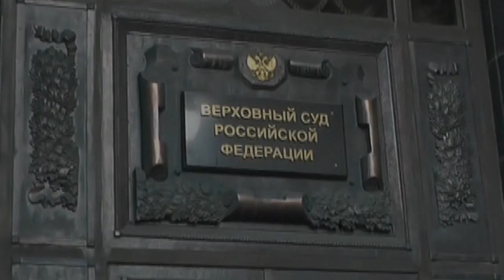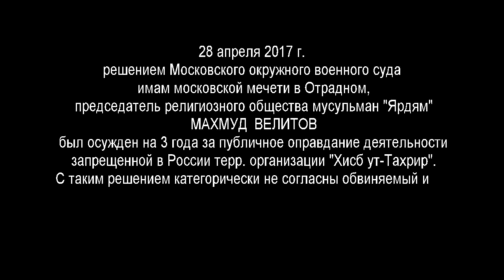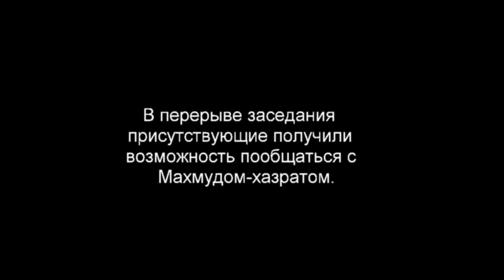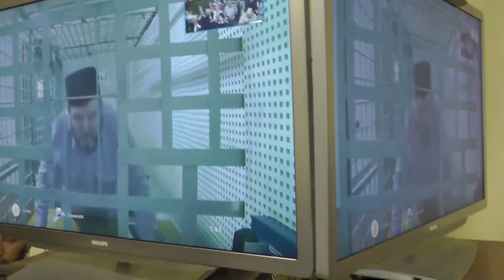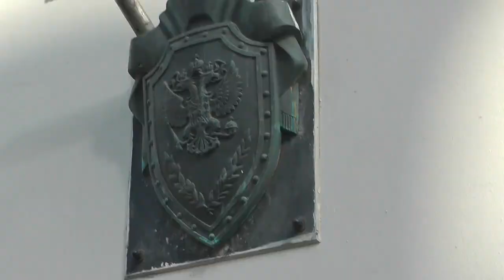Дело имама Велитова. Апелляция.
1 августа 2017 г. апелляционная коллегия Верховного суда рассматривала решение  в Московского окружного военного суда, осудившего на 3 года Махмуда-хазрата Велитова, имама мечети в Отрадном и председателя религозного общества мусульман "Ярдям".
Москва, 2017